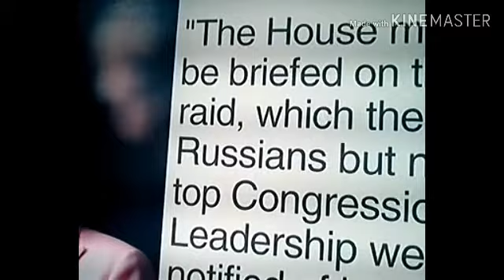Trump Refused to Tell Democrats about Operation to Kill Isis Leader !!!